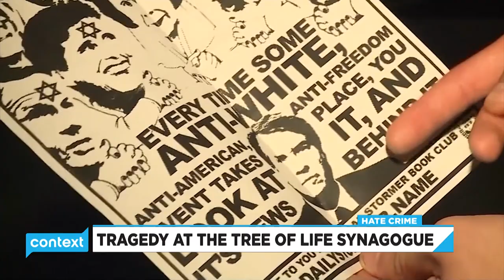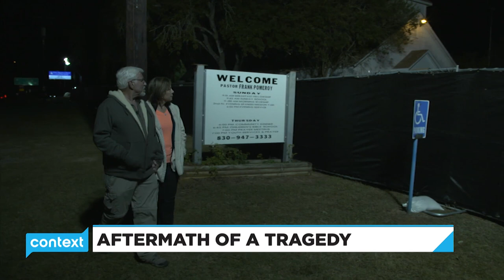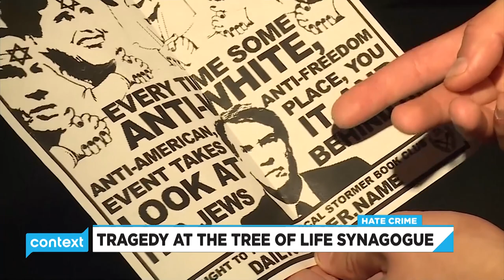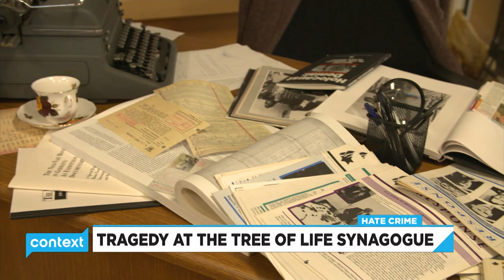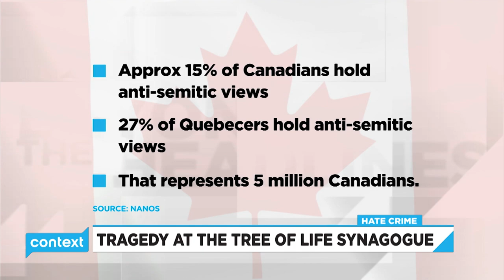Pittsburgh synagogue shooting leave Jewish communities in shock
A gunman opens fire at the Tree of Life synagogue in Pittsburgh – an act motivated by anti-Semitic hatred.

We check in with the Jewish community on how they are coping with the pain. Avi Benlolo from the Simon Wiesenthal Center discusses the worrying trend of anti-Semitism on the rise in Canada.

Rabbi Jordan Cohen experienced anti-Semitism first hand. He tells us about his synagogue in Hamilton receiving threatening hate mail just 8 months ago.

Israel stands in solidarity as they mourn the loss of their Jewish friends. We check in with our Jerusalem correspondent Marney Blom on what the mood is in Israel after this deadly attack.

Plus, is this synagogue shooting an example of an attack against religious freedom? We speak with Glenn Smith from Christian Direction on freedom of religion in Quebec after the deadly mosque attack nearly two years ago, and the new legislation that would ban certain public service workers from wearing religious symbols.

And Pastor Paul Buford reflects on the tragic shooting at a Baptist church in his own community of Sutherland Springs, Texas nearly a year ago.

(Episode 1803)